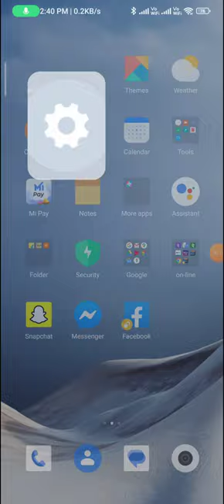How to change the screen on time in redmi note 9